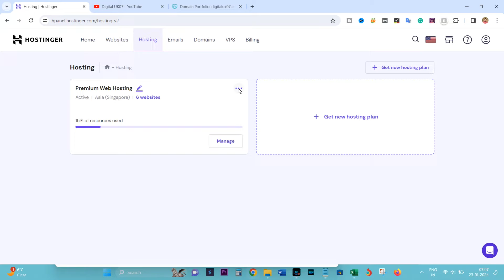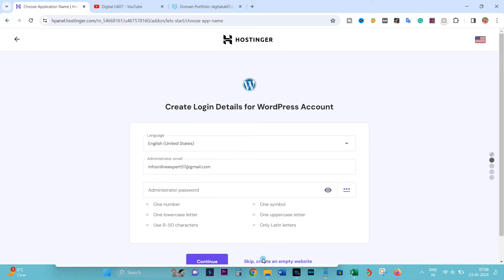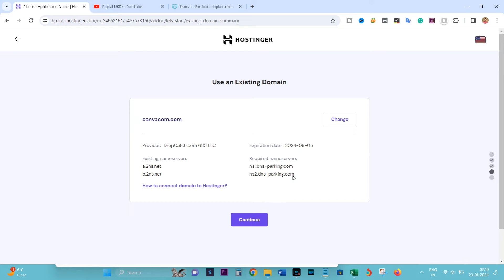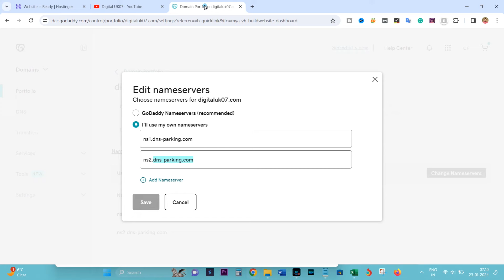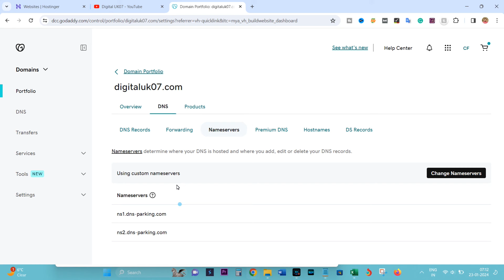How to Add a New Domain in Hostinger Web Hosting [2024] || Add Multiple Domain In Single Webhosting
👉how to add a new domain in hostinger web hosting
👉hostinger domain setup WordPress 2024
👉how to point domain name to hostinger
👉How to add multiple Domain in single web hosting 2024

✅To add a website to your hosting plan, you need to own the domain that you wish to use. You can either purchase a domain name during the process described below or use a domain you've already registered elsewhere (not at Hostinger).
Step#2. If you have multiple hosting plans, you'll be asked to choose the one to which you wish to add your website.
Step#3. Further, you'll be asked to specify the type of website you wish to create.
Step#5. Next, select the platform you want to use for developing your website, e.g., WordPress or Hostinger Website Builder. You can also skip this step if you prefer to start from scratch.
Step#6. Finally, in the step Name Your Website, specify the domain name. Here, you may find these options:

Choose/Buy a Domain – use this option if you want to:
Use your domain that's registered at Hostinger
Purchase a new domain
Use an Existing Domain – use this option if you want to use your domain that's registered elsewhere (not at Hostinger)
Claim a Free Domain – you'll see this option if you're eligible to register a domain for free

Choose a Domain Later – this option is available with Hostinger Website Builder
If you select the Use an Existing Domain option, you'll be asked to point your domain to Hostinger servers. Once that's done, click on Continue